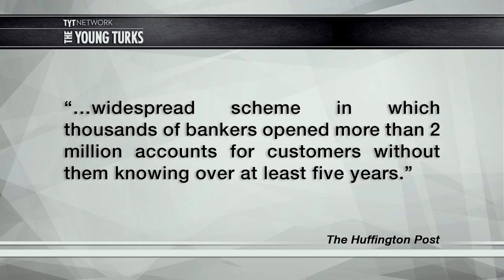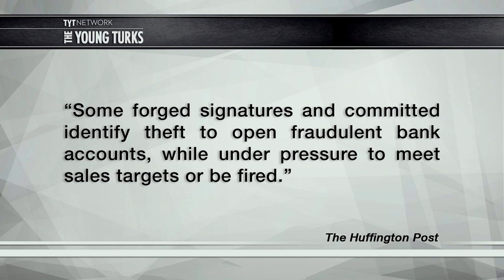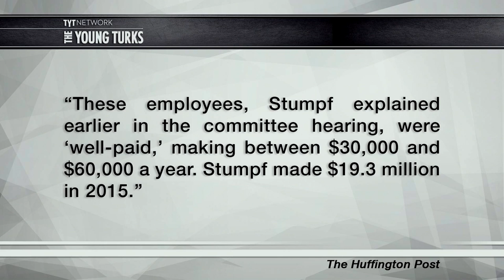Elizabeth Warren To Wells Fargo CEO: You Should Resign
Wells Fargo committed massive fraud and blamed it on its lowest level employees. Senator Elizabeth Warren isn’t having it. Cenk Uygur, host of The Young Turks, breaks it down.

"Facing off with the CEO whose massive bank appropriated customers' information to create millions of bogus accounts, Sen. Elizabeth Warren, D-Mass., had sharp questions Tuesday for Wells Fargo CEO John Stumpf. She said Stumpf made millions of dollars in the "scam," telling him, "You should resign ... and you should be criminally investigated."

As we've reported before, Wells Fargo is paying $185 million in penalties for acts that date to at least to 2011. The firm says it fired some 5,300 employees who were found to have created false accounts as it sought to increase "cross-selling" — building the number of accounts each customer holds...

The exchanges between Warren and Stumpf were among the sharpest, but other senators also pressed the executive about what have become hot topics as public outrage has grown over the case. Here's some of what panel Chairman Sen. Richard Shelby, R-Ala., and others wanted to know:

Whether Stumpf regards the case as one of fraudWhether the bank will "claw back" any of the millions it has paid to former executive Carrie Tolstedt, who is retiring with nearly $125 million

How the bank will help customers whose credit ratings have been hurt by the fake accounts…”*